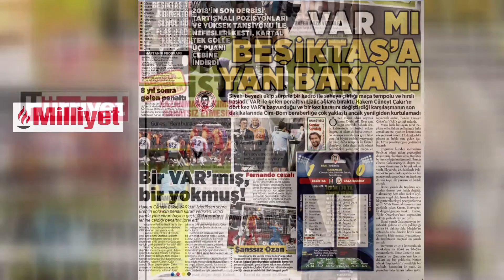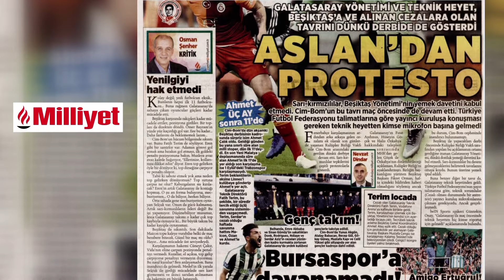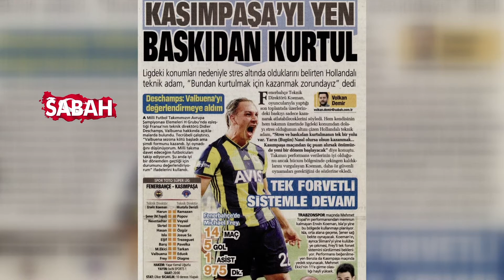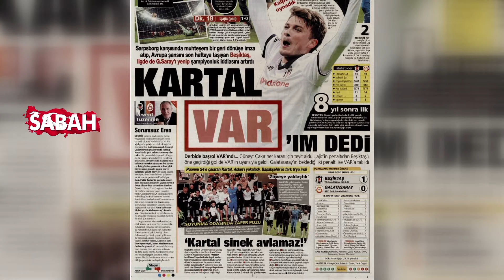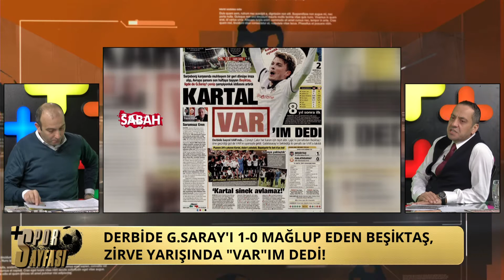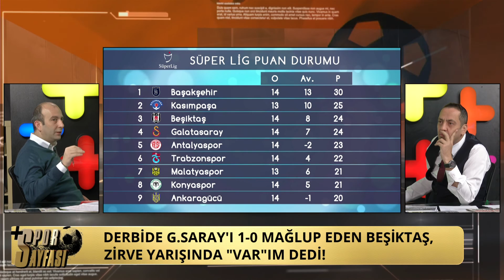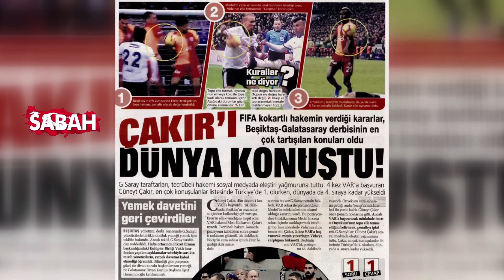Spor Sayfası| Beşiktaş-Galatasaray Derbisi | 03.12.2018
Haluk Yürekli ve Gökhan Dinç, Spor Sayfası'nda Beşiktaş-Galatasaray derbisinde yaşananları yorumladı.